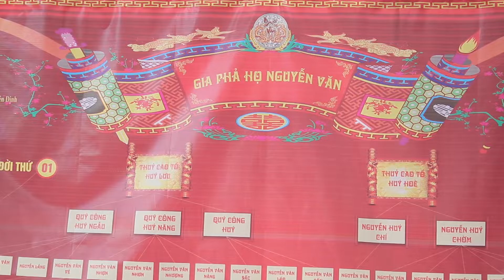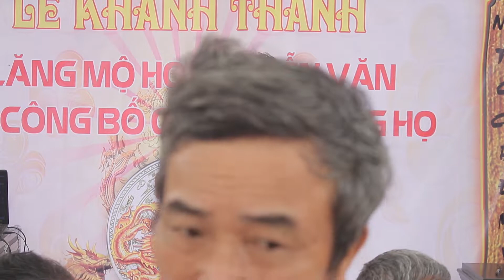Khánh Thành Nhà Thờ Họ Nguyễn Văn - Định Công